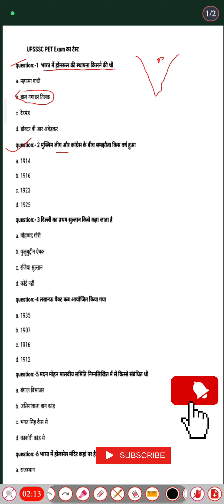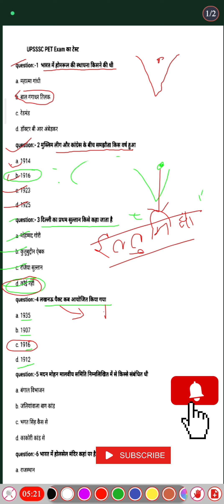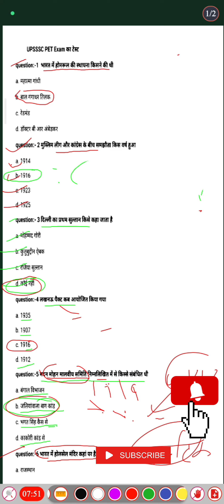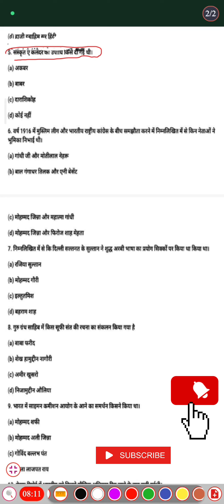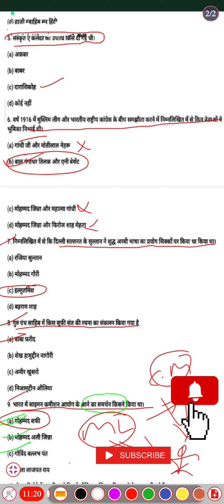UPSSSC PET EXAM 2023|MOCK TEST #1|अन्तिम बार PET पास| UPSSSC PET SIMPAL PAPER